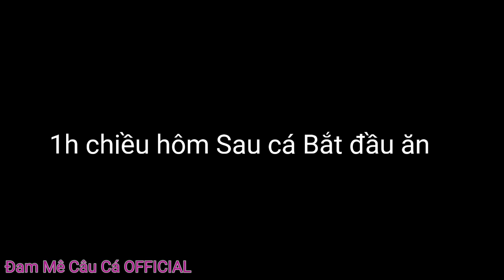câu cá mè, bằng mồi khoai lang ủ chua, trúng bầy cá thật khủng khiếp #34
câu cá mè, Bằng Mồi Khoai Lang ủ Chua, Trúng Bầy Cá Thật khủng khiếp || Đam Mê Câu Cá